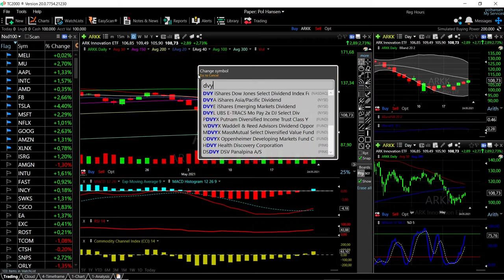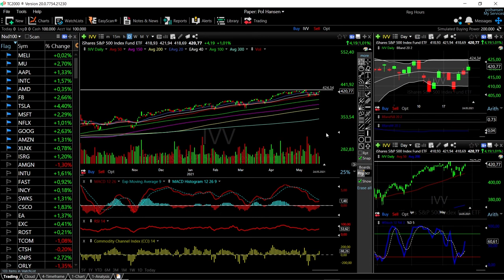ARKK, DVY, VTI, MCHI and IVV forecast for May 25, 2021